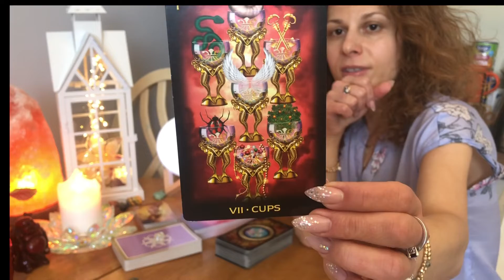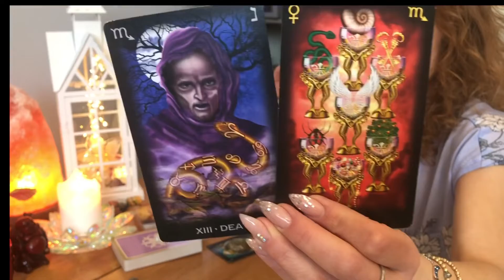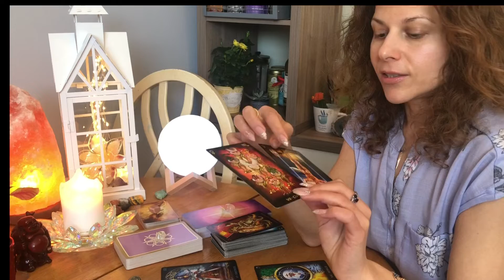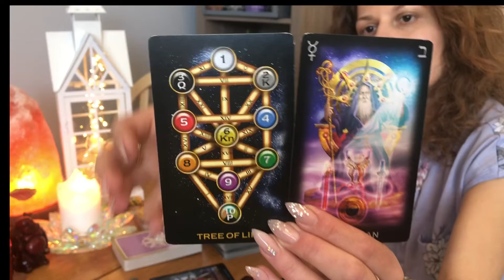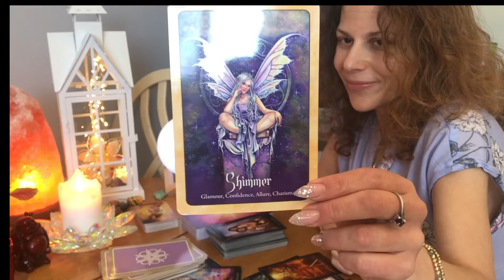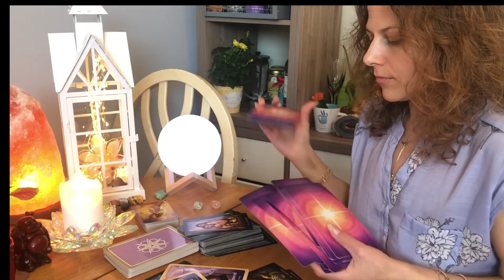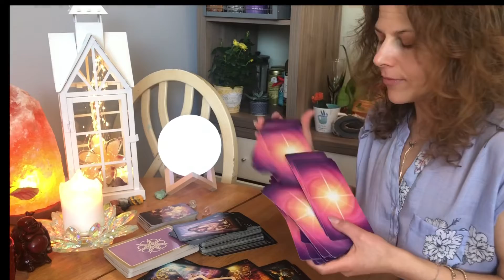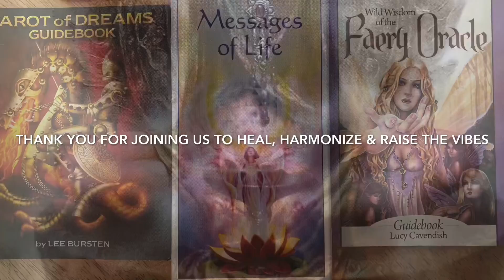MOON IN LEO READING ✡️ NEW PATTERNING 💫Starseeds Twin Flame Reading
Hello & Welcome ♌️ 🙏❤️🌔🕊
To the Moon in Leo reading.
Seeing the “flip side” of the coin.
We are in a time of opposite energies uniting so we can restore balance. We end out the zodiac year (say good bye to lower vibrational energies holding us back from our best lives) and get ready to birth new energy full of passion, life and the Divine. We restore deeper connections to Mother Earth and we begin activating to ground more of our light here to aid us in our mission work. Many Starseeds are activating to heed the call to heal, restore, repair and evolve life here for the better. Please stay strong and remember we are shifting the shadows with our light! Slow yourself the gift of transformation and what is feels like to believe in the greatness of the Divine, Cosmos & Our Beautiful Mother Earth!

11:11♾ Twin Flame Alchemy ✡️ MESSAGES TO DIVINE FEMININE & MASCULINE💞OSMOSIS

Friday the 13TH, THE CODE 🔢 Yes Numbers Mean Something

SUPERMOON MESSAGES TO DIVINE FEMININE

SUPERMOON MESSAGES TO DIVINE MASCULINE

March 9, SUPER-FULL-MOON in VIRGO

LEAP DAY READING 🌅Enlightened Influencers Creating Stellar Abundance

Messages From La Luna & Venus

New Moon in Pisces Messages to Divine Masculine

New Moon in Pisces Messages to Divine Feminine

New Moon in Pisces Reading